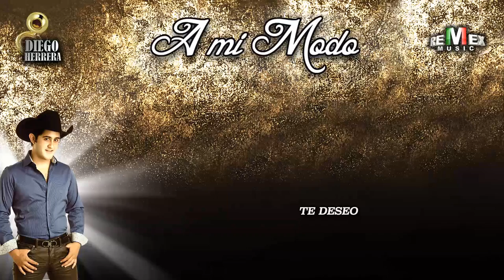Te Deseo - Diego Herrera (Audio Oficial)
Contrataciones:
Monterrey N.L.